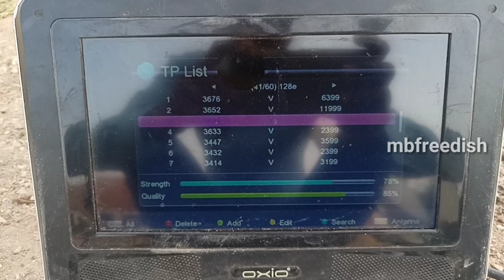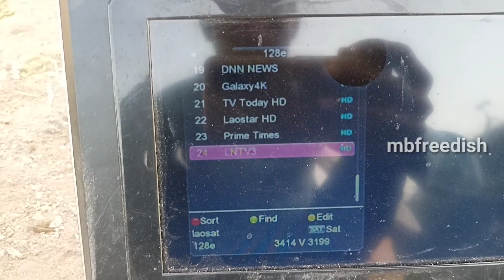Laosat @128.E C Band Satellite On New Dish Ka Result Single On Full | mbfreedish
Strong TP 👇🏿
5150/5150
3652
11999
V
OFf
MPEG 4
Signal : 88%
Channel Scan : 24
Dish Size : 8 Feet
Lnb point : DD -
My Location : India
31/10/2023
Time : 5:45